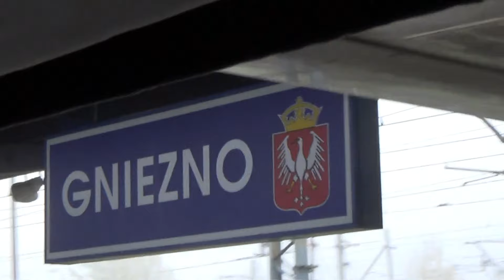Ogrodnik.TV - wycieczka na PGA 2016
21 października 2016r. wybraliśmy się na targi gier i sprzętu komputerowego PGA do Poznania. Zapraszamy na relację :)